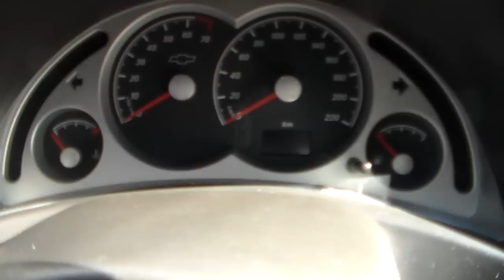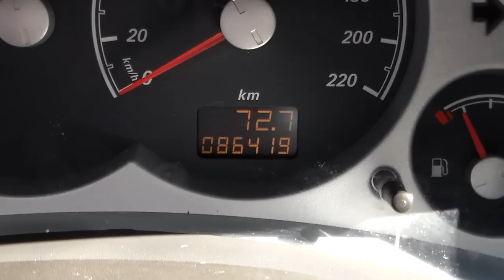Chevrolet Corsa Premium 1.4 8v (Econoflex)- 2010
MUITO BEM CONSERVADO, COM MANUAL E CHAVE RESERVA. APRECIADO PELA ÓTIMA RELAÇÃO CUSTO x BENEFÍCIO, ESSE CORSA CONTA COM DIREÇÃO HIDRÁULICA E TRIO ELÉTRICO, ALÉM DO MOTOR 1.4 FLEX QUE ALIA ECONOMIA E BOM DESEMPENHO ** ** Aceitamos seu veículo na troca e financiamos com as menores taxas * Consulte o Atendimento Online através do nosso ou ligue: (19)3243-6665 ** Nossa Loja está localizada em Campinas - Rua Carolina Florence, 410 - Guanabara.